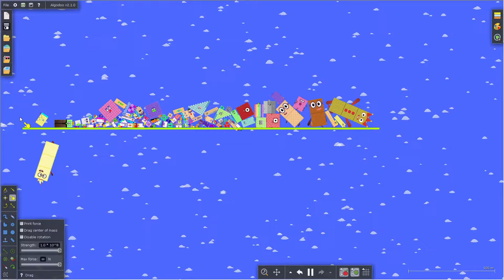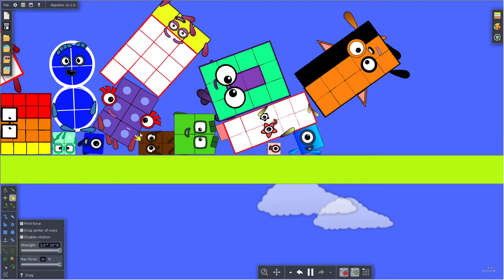Numberblocks battle with less Numberblocks but more than the last Numberblocks battle